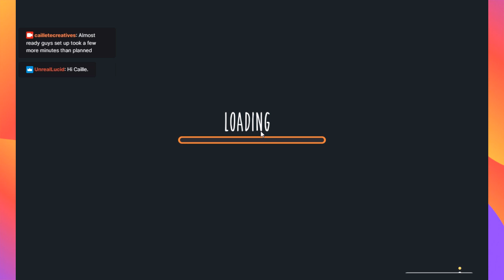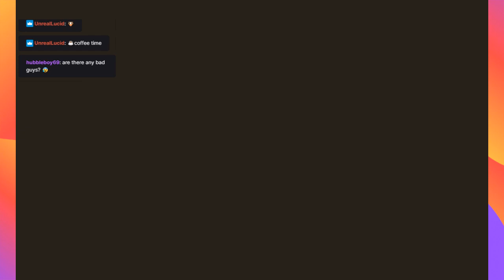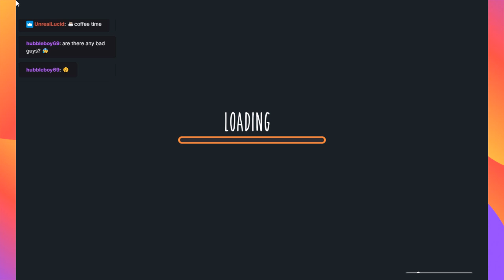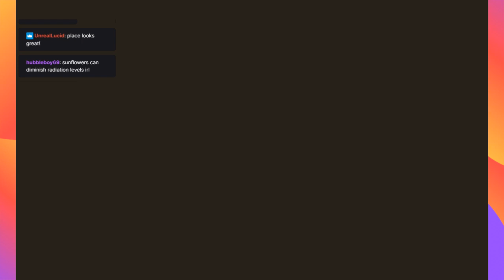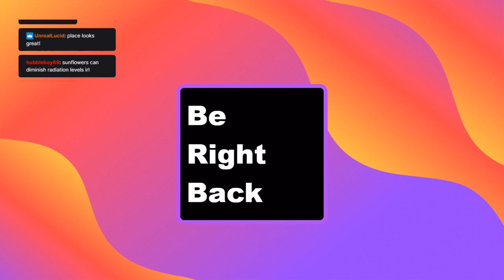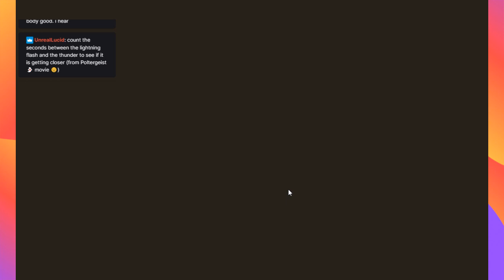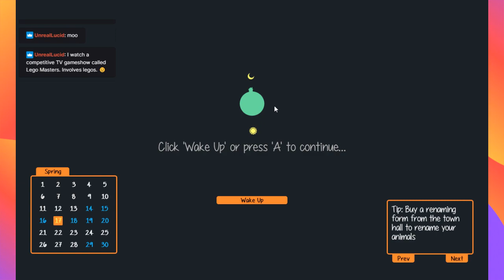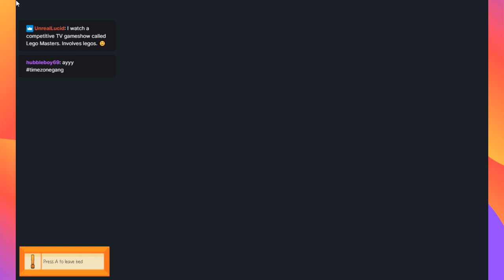Staxel Self Care - Stream 8/14/2021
I really enjoy doing these streams, its a low spoon way to interact with all of you. I'd like to do it more.